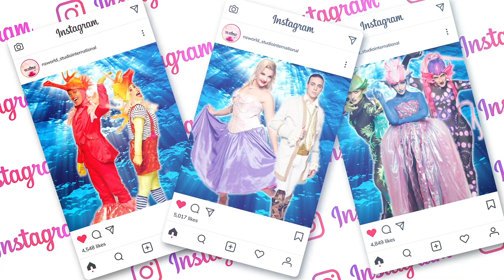Formation Professionnelle - Présentation Nouvelle Génération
Découvrez l'univers du NS World Studio International. 3 centres de formation en France:
- Paris: 16 rue de l'espérance 75013
- Aix en Pce: 11 rue Louise Colet 13090
- Marseille: 40 ch de ST Mitre à four de buze 13013

Ecole spécialisée dans la comédie musicale enseignement pluridisciplinaire chant danse théâtre.
Retrouvez dans ces images en quelques minutes notre passion partagée avec nos élèves.

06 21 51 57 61